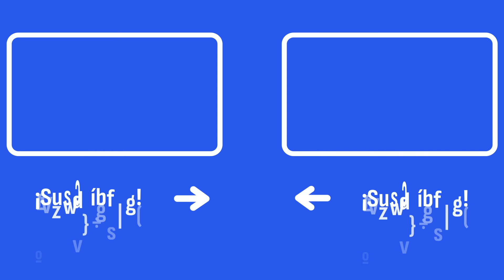Expósito responde tajante a Montero tras sus comentarios sobre el físico de Tellado: “Chiqui...."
Ángel Expósito lanza una pregunta, en el videoblog de 'La Linterna' en COPE, tras los comentarios de la ministra sobre el físico del portavoz del PP,  Miguel Tellado: “¿Te imaginas al revés?”

Escucha 'La Linterna', con Ángel Expósito, de lunes a viernes de 19:00 a 23:30 a través de la radio o